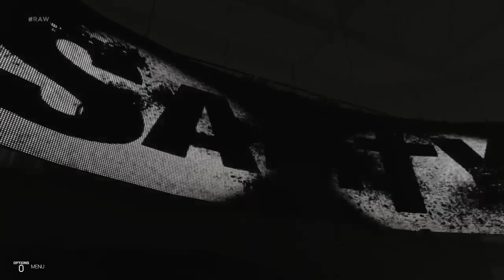WWE 2K19 RAW ROUND 1 WOMEN'S TAG TEAM TOURNAMENT ALEXA & NIKKI VS THE IICONICS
Heyyyy ♥
The Women's tag team tournament continues as Alexa Bliss & Nikki Cross battle The IIconics to advance !

Intro & Outro Song : Bebe Rexha Ferrari